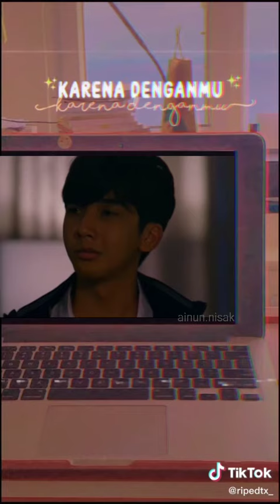Tiktok Terpaut (After Meet You) Ari Irham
mentahannya ngambil di tik tok ya bund